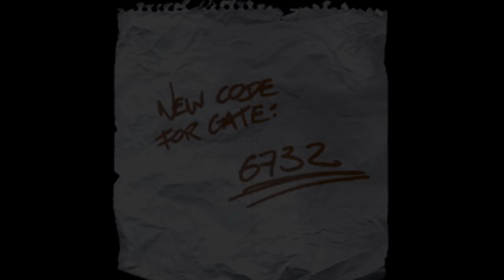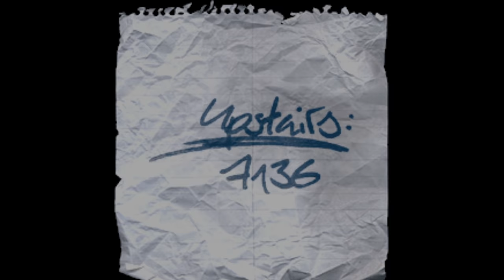So I Installed Poke 646... (Chapter 3: Nation City Library)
Sorry the editing for this one's a bit choppy. By far the weakest section of the game and I just had to cut a lot of faffing about.